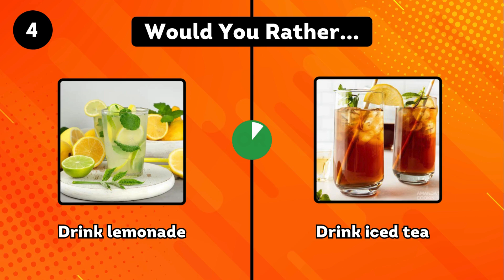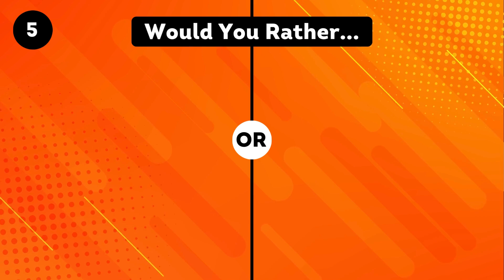Would You Rather: Summer Fun Edition! What's Your Pick?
From beach vacations to lemonade, make the best summer choices in our "Would You Rather" video.